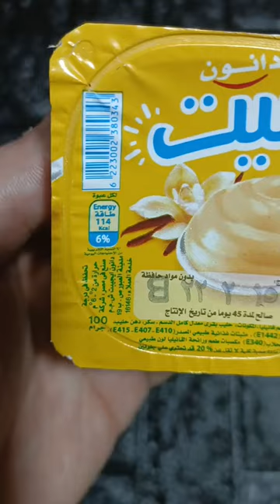السعرات الحراريه فى زبادى دانيت Danette و مقارنتها لأول مرة!!